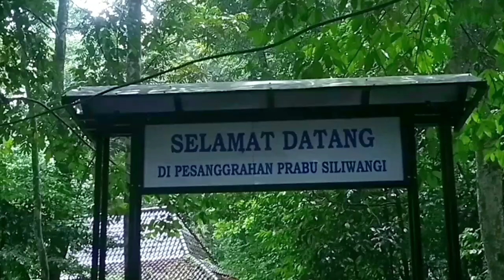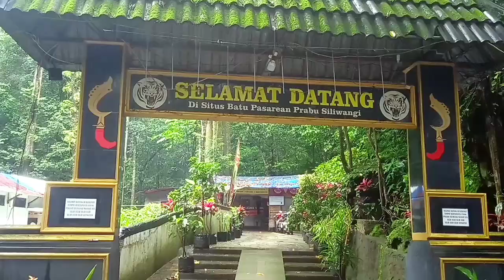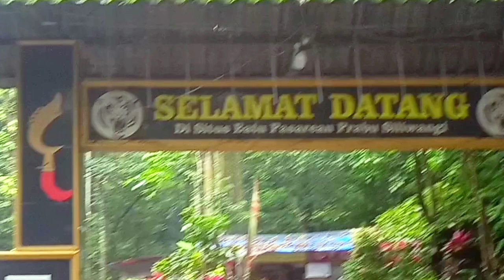BUKTI SEJARAH PRABU SILIWANGI DI PAJAJAR - RAJAGALUH !!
TAPAK TILAS PRABU SILIWANGI PAJAJAR - RAJAGALUH !!

Salam Meduluran.
Salam Rian Tani Pro.

Di Tempat ini banyak sekali yang dikeramatkan, ada Pesanggrahan Prabu Siliwangi, Situs Batu Pesarean Prabu Siliwangi, ada juga Sumur Keramat yang mengalir deras dari sumber air Situs Batu Pesarean Prabu Siliwangi.

Semoga yang berkunjung di Tempat ini, dapat keberkahan dan Ridlho dsri Allah SWT, Amiin.

Terimakasih.